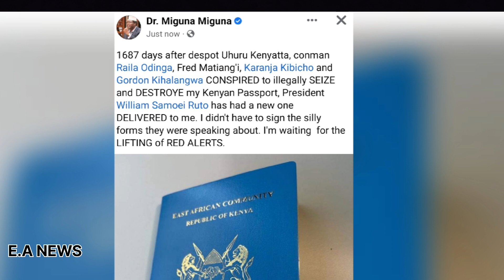MIGUNA MIGUNA RECEIVES NEW PASSPORT! HE IS ON HIS WAY BACK TO KENYA. HE THANKS PRESIDENT RUTO.